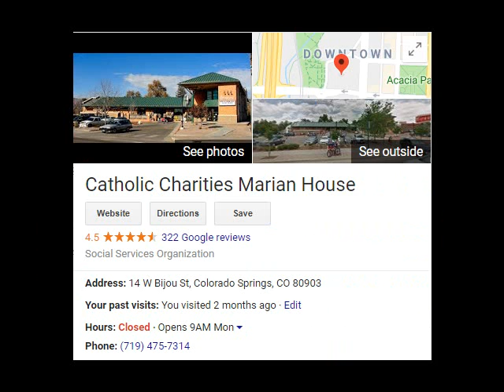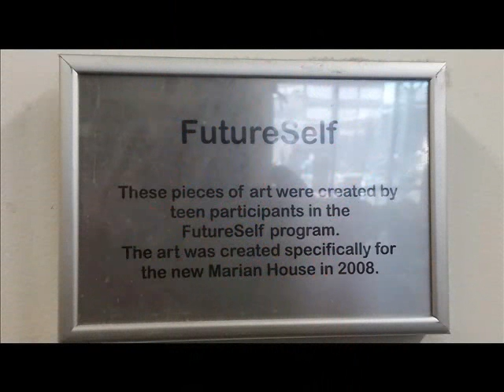Marian's Muse II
MARIAN HOUSE
14 West Bijou Street, Colorado Springs, CO 80903